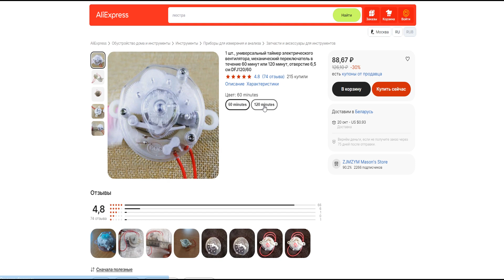Ремонт напольного вентилятора BINATONE A-1692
Это в общем-то не полноценный ремонт вентилятора "Binatone A-1692", а частичное восстановление его функционала.